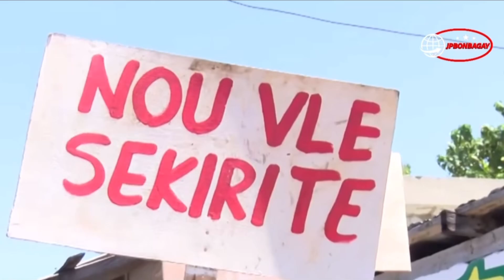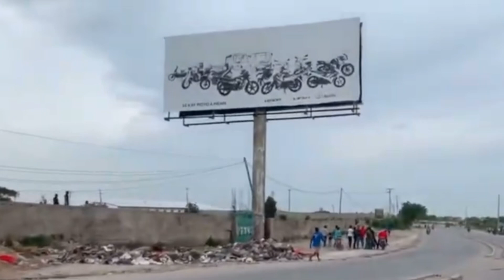YOUN NAN KRIMINEL YO LAGE…PWOBLÈM PIRÈD…GWO VERITE SOU ASASINA JOVENEL MOÏSE…SE KOUNYA KIGEN KOZE…